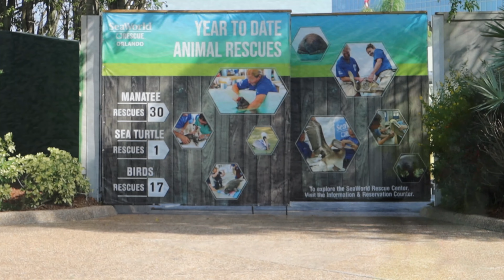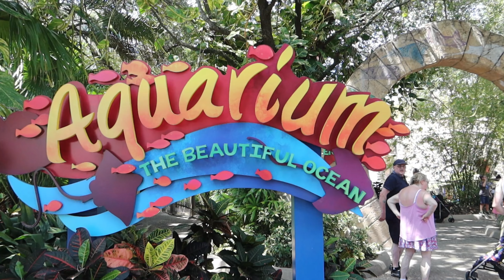Top things to do at SeaWorld Orlando you can’t miss! Updated 2022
Here are my top things to do at SeaWorld Orlando, fully updated for the summer of 2022.
Some of my other favourite videos:
Thanks to Seaworld for the press pass entry tickets to enable the making this video.
Take care and stay safe - Paul